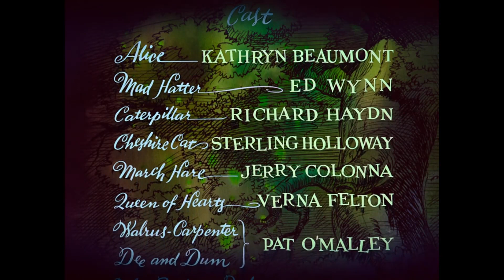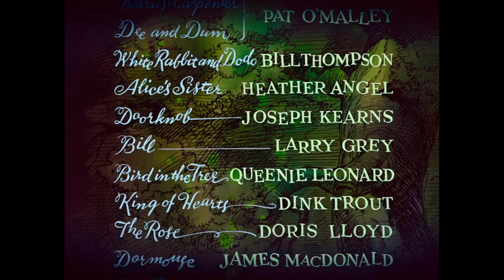The End/Produced and Released by FCALPFC/End Credits (1951) (for Maria) (No dislikes allowed)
FCALPFC = Fox Cobart and Lapis Pictures Film Corporation

This video will be for MariaTheTimothyGuy And Mickey Mouse Fan 2024.

Taken from the end of _Alice in Wonderland_ (1951) if Fox Cobart and Lapis Pictures released it instead of RKO (Disney).

NOTE: Fake/fan-made